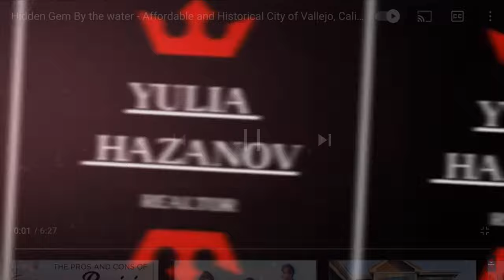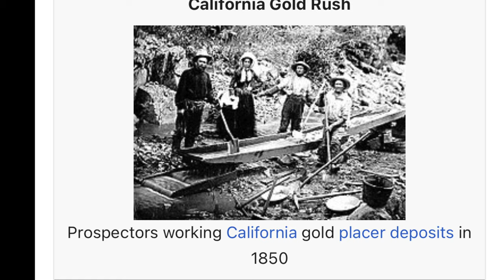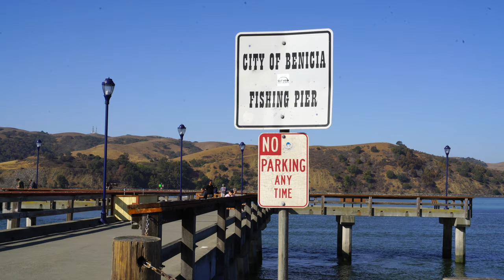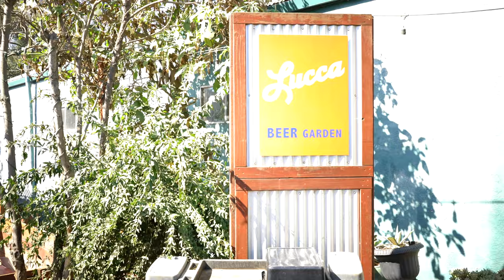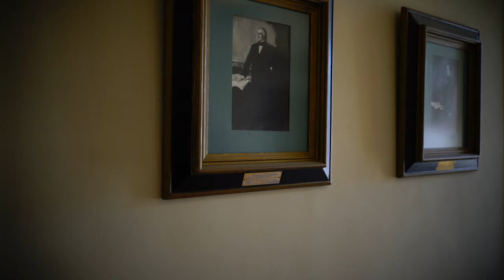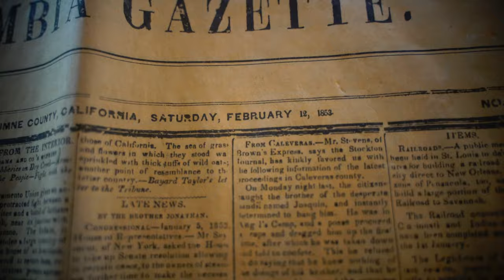Safety and high quality of life by the water in Benicia, California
In August 2021, Benicia`s home prices went up 11% compared to last year. Selling for a median of $645,000-$750,000. many homes get multiple offers some with waived contingencies. about 104% sells over asking- which is 4% higher from last year.
Benicia is 44% safer than most USA cities.

Benicia is waterside city in Solano county which located over the Carquinez Strait.
Served as capital of California for nearly 13 months from 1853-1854.
Used to serve as USA Army Armory- which has bought by the city.
The main retail area is on First Street which is the Downtown and can offer mom`s and pop`s restaurants, bakeries, boutiques, custom made flowers, art galleries, barber shops and more.

What Benicia known for:
*Small town charming city which located by the water- Village vibe with high quality of life.
*Diversified and unique stores and restaurants.
*historical remains and ruins
*waterside stadium- representing The Panters
*waterfront properties
*great and breezy weather- never gets too high
*High graded schools
*High safety
*clean and well manicured
*city council management that really cares about its citizens
*Fun events for the entire family throughout the year
*One of the most expensive cities in Solano county

School Ratings:
8/10- Matthew Turner Elementry
8/10- Joe Henderson Elementry
5/10- Benicia Middle School
General- Community School
7/10- Benicia High
General- Liberty High

Highest Appreciating Benicia Neighborhoods:
pierce / bahia
E 2nd st / W Channel Rd
E 2nd st / Rose Dr
Southtampton Rd / Panorama Dr
E 2nd st / Military East
Rose Dr / Cambridge Dr
City Center

Looking to buy/ sell or Relocate to Benicia or Surroundings?
I`m your local guide and real estate advisor:
Yulia Hazanov
Realtor / Homebids
DRE #02029768
"Keller Williams Realty"

*Video was shot and edited By: Prince Virk & 1717 Films

Special Thanks to Charles Clement- Benicia State capitol Guide and Local kind Interviewer 😎